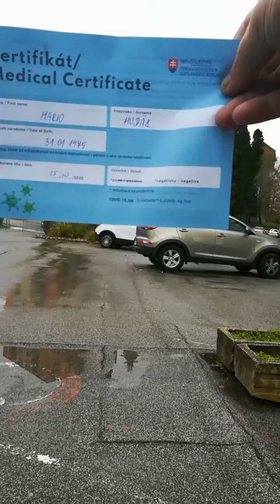COVID-19 plošné testovanie Bardejov, 25.október 2020